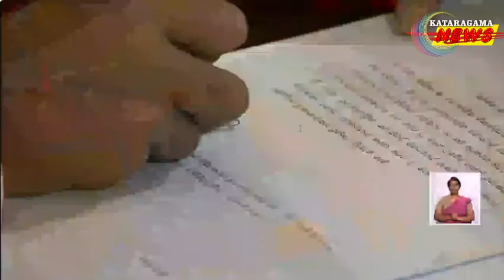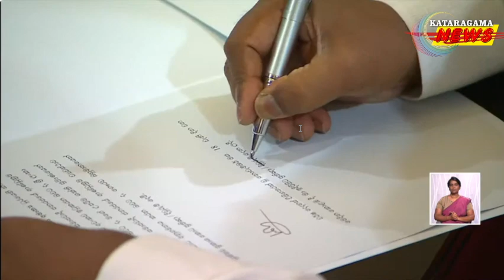අධිකරණ හා ජාතික ඒකාබද්ධතා අමාත්‍ය ලෙස හර්ෂණ නානායක්කාර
New Cabinet
Minister of Justice and National Integration